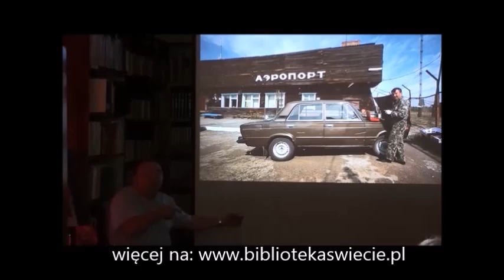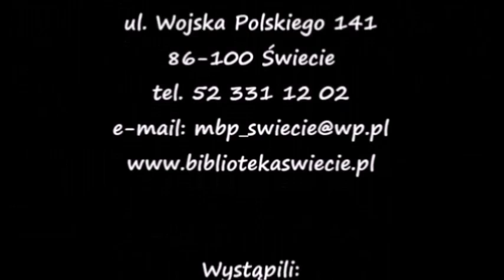NEWSY Z PÓŁKI! Odc_3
NEWSY Z PÓŁKI! Wasz nowy serwis biblioteczny.